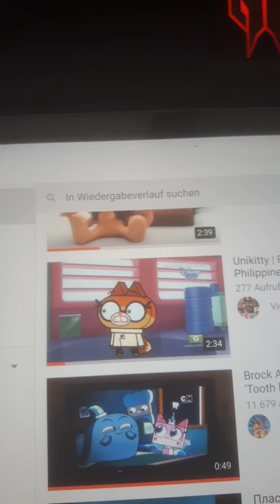F1 Collecıton 2019